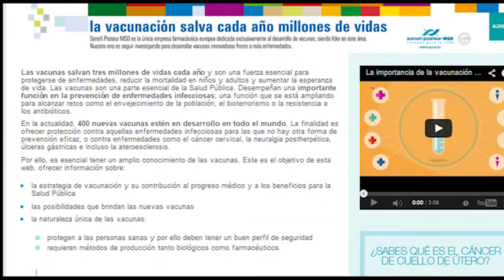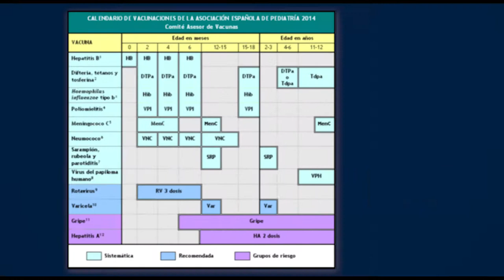Actualización de vacunas pediátricas | Cecova TV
Actualizar los conocimientos de las enfermeras de pediatría sobre vacunación. Ese es el objetivo del nuevo curso on-line que se ha presentado en el Colegio de Enfermería  de Valencia. En la elaboración del mismo ha participado un equipo sanitario multidisciplinar que incluye profesionales de Enfermería y médicos de atención primaria. Se trata del primer curso sobre vacunación de estas características que se pone en marcha en toda España.